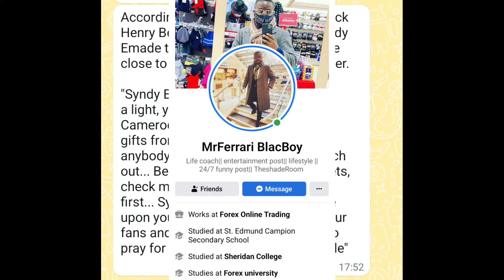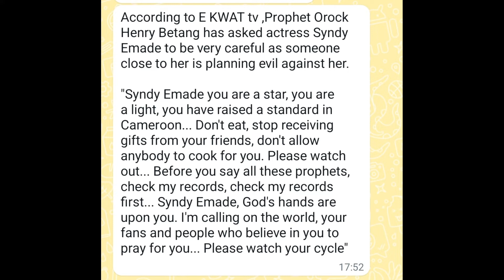Same one very close to syndy emade want to d@ away with her,mercy Aigbe,wat is your problem? hm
So on this video we gonna be talking abt a hold lot of things ok how someone want to kill syndy emade,mercy Aigbe married to her second husband, pls subscribe n join de family n also do not forget to pray for syndy Emade.